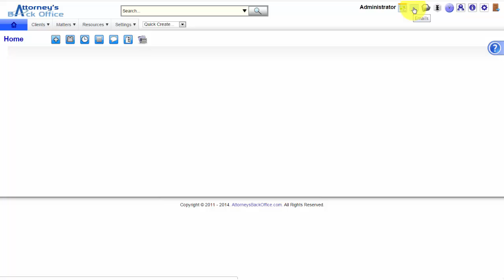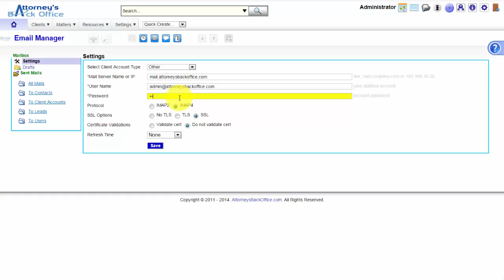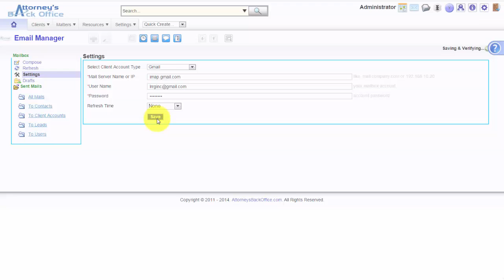Attorney’s Back Office™ – how to configure the Email Manager module to receive & send emails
Video tutorial on how to configure the Email Manager module to receive & send emails